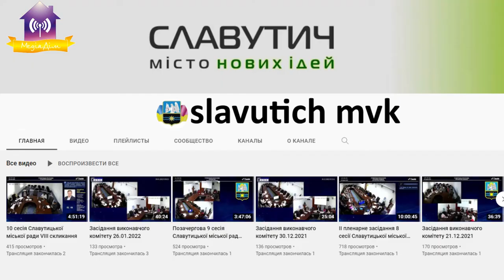Засідання виконавчого комітету: Про територіальну оборону, соціальні мережі та інші питання.